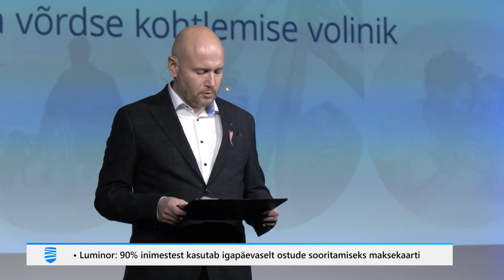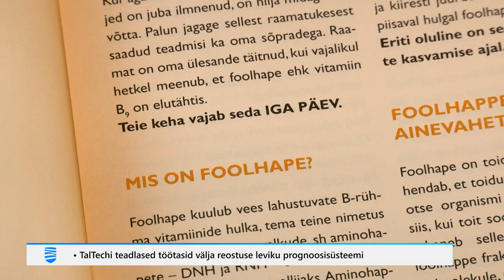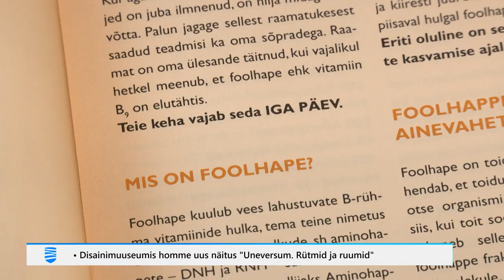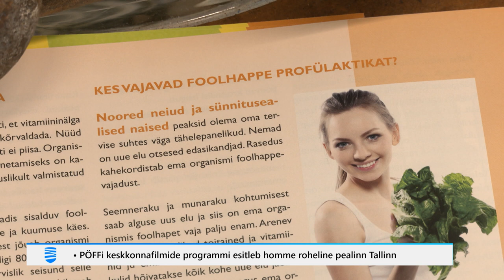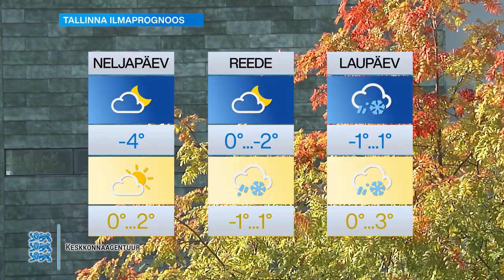25.10.2023 - Tallinna Uudised